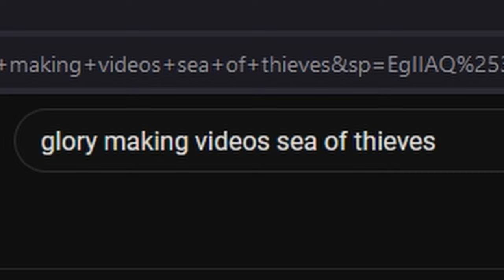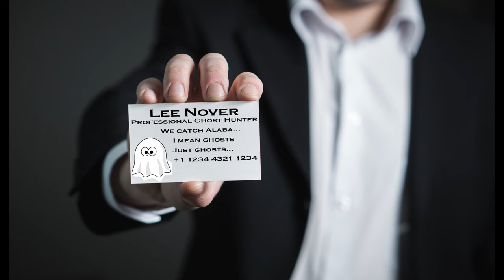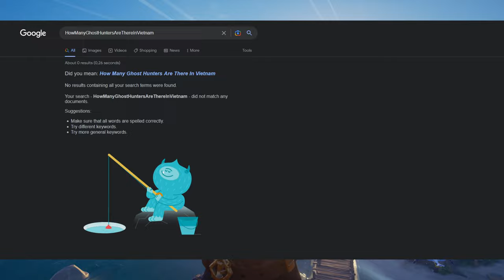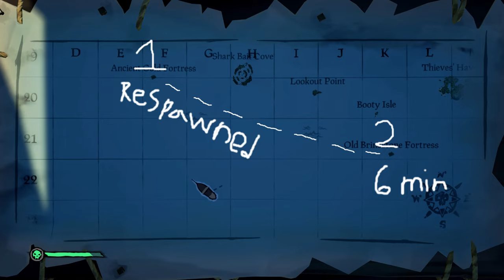The BEST Money Maker in Sea of Thieves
Today I want to find out what the BEST money maker in Sea of Thieves is. Turns out it is the ghost forts at the edges of the world. Well, maybe you can make more money in shorter time, but they are really chill, they are very consistent, and usually, not a lot of people care about them too much.